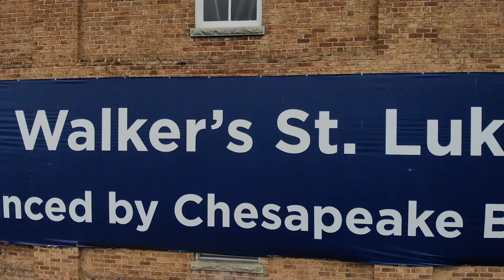Josh Wright - Richmond is a Slice of Florence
Kelli's at Pop's to grab coffee with Josh Wright. Josh is...wait for it...the owner of Pop's not the mention the chef, cook, baker and all around mastermind of Pop's, except for when his mom puts him in line.